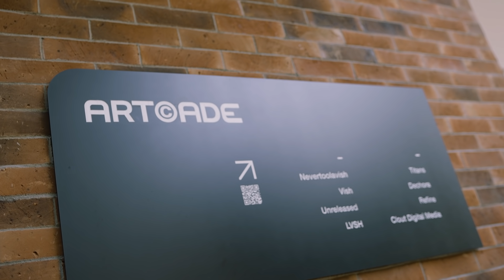Thank You Sobi Udah Ikutin Keseruan Collab Pop Mie X Never Too Lavish!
Hai, Sob! Thank you buat kalian semua yang udah ikutan Pop Mie Get Lucky dan seru-seruan bareng Pop Mie selama 30 tahun!

Ohya selamat juga buat yang berhasil menangin sneakers exclusive kolaborasi Pop Mie sama Never Too Lavish! Karena kalian, kita akhirnya bisa bikin ribuan momen seru ini jadi kenyataan.

Let's enjoy these moments we've captured for you! Yuk kita lanjut seru-seruan dan pegangan seru teruz sama Pop Mie😎